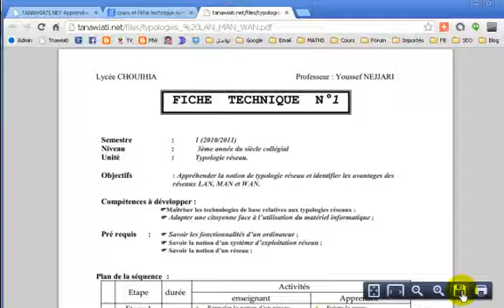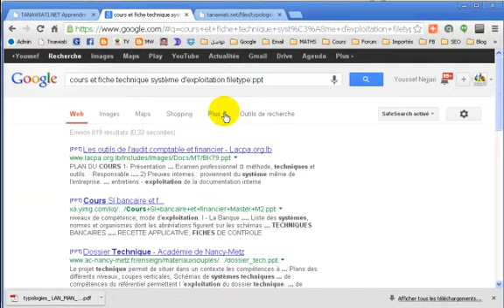rechercher un document de type pdf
Accéléré votre recherche en indiquant le type de fichier à recherché